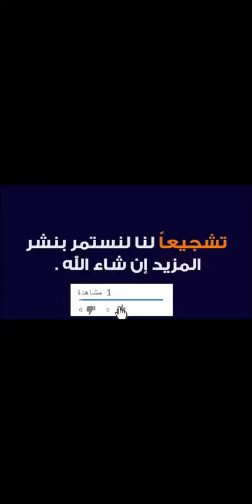ميثاء الهاشمي تحدثنا عن مقتنياتها من متجر Dabdoob دبدوب - كود الخصم (ZOOM) لعام 2023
ZOOM

وصلت ميثاء الهاشمي طلبيتها الجديدة من متجر دبدوب، تلك التي رافقها التغليف المثالي مع كارت الهدايا بشكل مجاني، فقط ما عليكم سوى اختيار اللعبة واختيار التغليف المناسب لذوقكم، يعمل على التوصيل لدول الخليج العربي مع تطبيق كود خصم ميثاء الهاشمي متجر دبدوب Dabdoob "ZOOM" ستحصلون على تخفيض إضافي ساري على المشتريات جميعها.

نشأة المتجر الالكتروني دبدوب

كانت البداية لمتجر دبدوب الالكتروني عام 2016، وذلك عندما تم إنشاء التطبيق وطرحه عبر جوجل بلاي والأب ستور، دبدوب تعامل مع أكبر شركات الألعاب حول العالم لتسويق منتجاتهم من خلال التطبيق.

تمكن من توفير كم كبير من الألعاب للأطفال على اختلاف أعمارهم، يوفر ألعاب للأطفال بدايةً من عمر العامين ووصولًا إلى 12 عام، التطبيق دائمًا ما يتم العمل على تحديثه إلى أن تمكن دبدوب من تنفيذ الشحن الدولي لكل مكان بالعالم.

مع كود خصم ميثاء الهاشمي متجر دبدوب "ZOOM" سيكون من السهل الحصول على مشترياتكم المختلفة مع السعر الأقل، علاوة على التخفيضات الأساسية المُقدمة من دبدوب فهو يحرص على خدمة الأطفال من خلال تشكيلة الألعاب الرائعة المتوافرة بأفضل الأسعار.

مزايا التسوق من متجر دبدوب الالكتروني:

المتجر يشتمل على الكثير من المزايا التي يختص بها عن غيره، ومن هنا يصبح الاستخدام والطلب عليه زائد، تلك التي تتمثل في:

• يحتوي المتجر الالكتروني على مجموعة كبيرة من الألعاب المخصصة للأطفال بدءً من عمر عامين وصولًا إلى 12 عام.

• يوفر التشكيلة الأكبر من أفضل الألعاب والتي تتنوع ما بين "ديزني، مارفيل، باربي وغيرهم الكثير".

• يوفر الشحن المجاني لجميع دول الخليج العربي.

• خدمة عملاء متوافرة طوال الوقت لحل كافة المشكلات التي تواجه العملاء.

• مع خدمات الشحن السريع، الشحنة تصل خلال مدة 4 أيام فقط.

كوبون خصم ميثاء الهاشمي متجر دبدوب Dabdoob على كافة الأقسام

كوبون خصم ميثاء الهاشمي 2023 متجر دبدوب الالكتروني "ZOOM" يسري على كافة الأقسام التي يضمها المتجر الالكتروني والتي تشهد تنوع ما بين:

قسم ألعاب ديزني من متجر دبدوب

• ذلك القسم المتوافر به كافة أنواع الدمى والألعاب الخاصة بشخصيات ديزني المختلفة.

• فهنا نجد شخصيات توم وجيري، سنافر، ميكي ماوس، البيوت الخشبية وغيرها الكثير.

قسم ألعاب مارفيل كوميكس من متجر دبدوب

• بذلك القسم تجدون ألعاب شخصيات مارفيل كوميكس الكرتونية الغنية عن التعريف، مثل الدمى منها البلاستيكي والقطني، منزل مارفيل كوميكس وأصدقائه.

قسم ألعاب باربي من متجر دبدوب

• يضم على تشكيلة عرائس باربي المتنوعة والأشكال الأكبر مثل بيت باربي، غرفة نوم باربي، الدولاب الخاص بها وتشكيلة الملابس المتنوعة، مطبخ باربي وغيرها من ألعاب أخرى.

الشحن والتوصيل من متجر الألعاب الأشهر دبدوب Dabdoob

• التطبيق يوفر الشحن إلى كافة المناطق حول العالم بشكل عام ودول مجلس الخليج العربي بشكل خاص.

• وعن تكلفة الشحن فهي معتمدة على حسب المكان، على سبيل المثال الشحن إلى دول مجلس الخليج العربي مجاني تمامًا.

• مع إمكانية الحصول على تخفيضات على مصاريف الشحن لكوبونات خصم دبدوب 2023.

• يوفر المتجر الالكتروني الشحن المجاني إلى الولايات المتحدة الأمريكية، وذلك في حال كانت قيمة المشتريات تزيد عن 100 دولار.